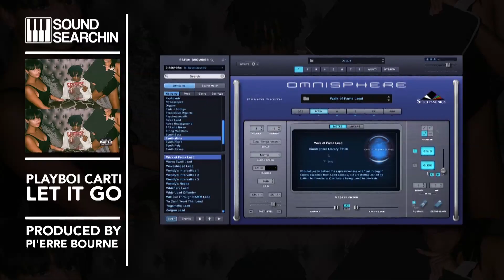Playboi Carti - Let It Go Preset | Sound Searchin